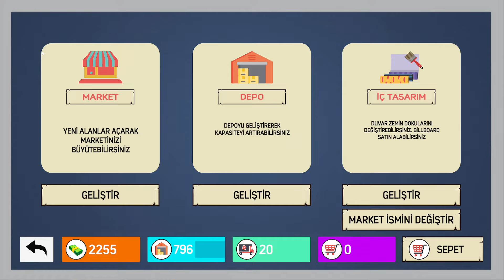Market Yönetimine Hazır Mısınız? - Adım Adım Sona ...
🛒 MarketSimülasyonu ile Gerçek Bir Satın Alma Deneyimi! 🎮 Heyecan verici bir yolculuğa hazır olun! En gerçekçi market simülasyon oyununu inceledik ve size her detayı aktarıyoruz. Kendinizi market yöneticisi olarak hissedecek, stokları yönetecek ve müşterileri memnun edeceksiniz. Bu oyunla işletme becerilerinizi test edin ve en iyi marketi yöneten siz olun! 💼💰

Merhaba Oyunseverler! Bugün sizlerle muhteşem bir oyun deneyimine hazır olun. Eğlenceli ve heyecan dolu içeriklerimizde sizi bekleyen birbirinden harika maceralara dalacağız. Şimdi, hazırsanız, birlikte eğlenceye adım atalım!

Hey there gamers! 🎮 Are you ready for an epic gaming adventure? Get ready to dive into thrilling and exciting content on our channel. And be sure to follow and like our content - your support means the world to us. Now, if you're ready, let's embark on this journey together!